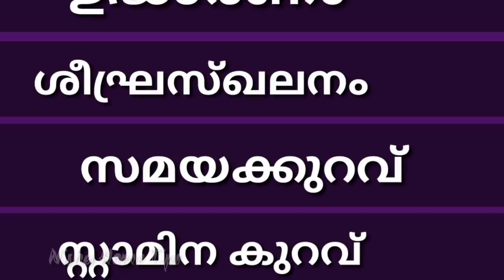ഉദ്ധാരണത്തിന് അടുക്കളയിലെ സിമ്പിൾ ടിപ്സ്...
entetipsukal